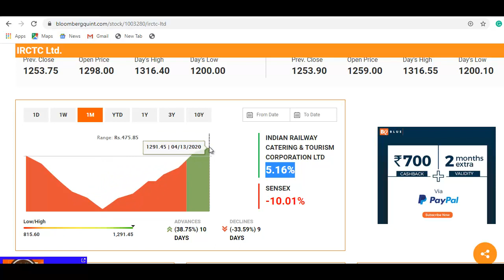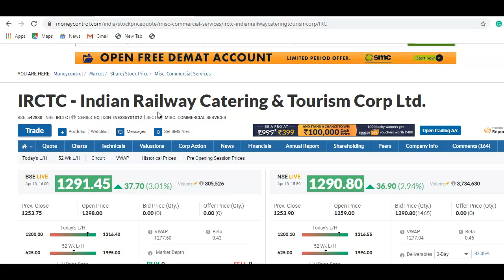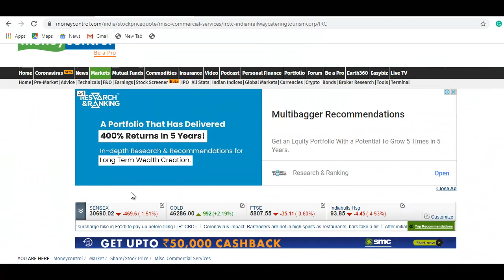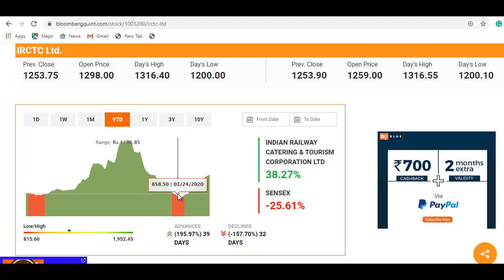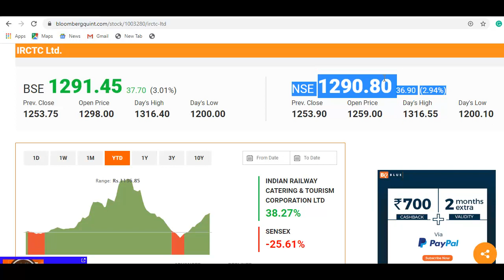IRCTC Stock Update | Lockdown बढ़ा, गिरावट के संकेत, खरीदने से पहले वीडियो जरूर देखे